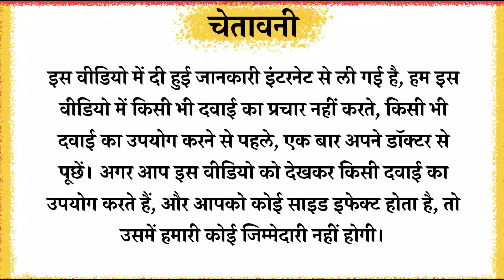Aciloc 300 Tablet Uses in Hindi | Ranitidine Tablet Kis Kaam Aati Hai | Dose | Side Effects | Price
एसीलोक 300 टैबलेट एक दवा है जो आपके पेट द्वारा बनाए जाने वाले एसिड की मात्रा को कम करती है। इसका इस्तेमाल सीने में जलन, अपच और पेट में ज्यादा एसिड के कारण होने वाले अन्य लक्षणों के इलाज और रोकथाम के लिए किया जाता है। इसका इस्तेमाल पेट के अल्सर, रिफ्लक्स बीमारी और कुछ दुर्लभ स्थितियों के इलाज और रोकथाम के लिए भी किया जाता है।
Topics Covered
aciloc 300 tablet uses in hindi
aciloc 300 tablet ke fayde
ranitidine tablet kis kaam aati hai
ranitidine tablet uses
ranitidine tablet 300 mg
ranitidine Tablet Use in Hindi
ranitidine Tablet Review
ranitidine Tablet Use
ranitidine Tablet Side Effects
ranitidine Tablet how to use